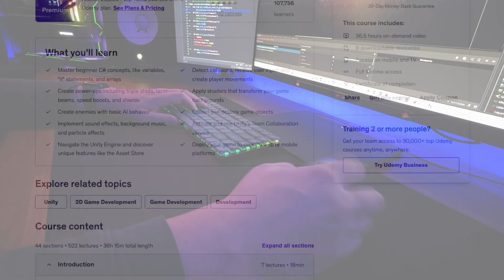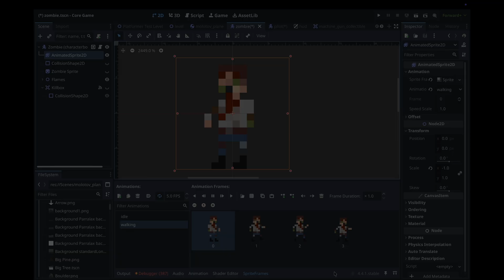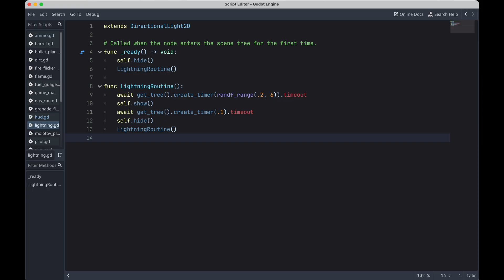My Start in Indie Game Development and Changing Engines Early | Unity & Godot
Half intro to my project, half DevLog.

Hopefully my voice-impression of a non-sick person is sufficient ;)

The music I used is my original music! Search "Aperire" on your favorite streaming service.

indie game development, godot, unity, game devlog, pixel art game, unity to godot, godot engine, unity3d, 2d platformer, game development journey, indie dev, godot4, godot tutorial, devlog 1, gamedev beginner